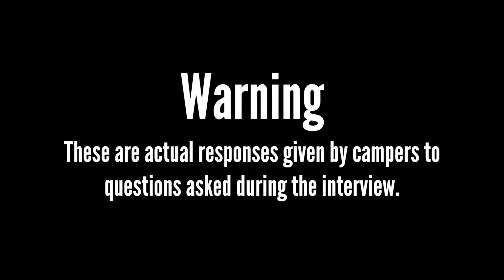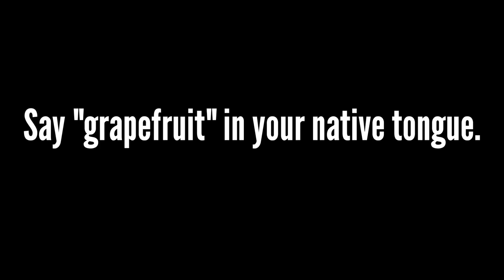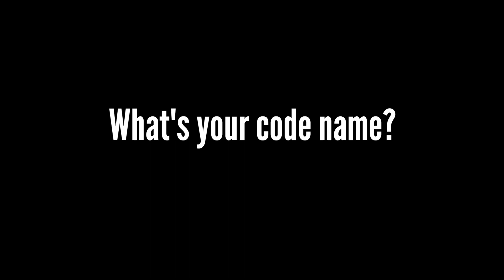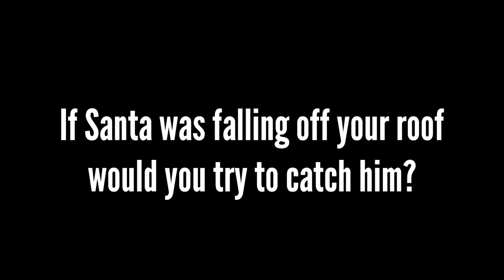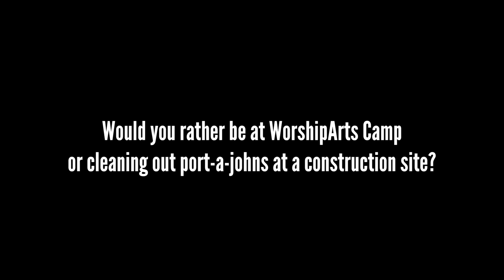Camp Interview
Interviewing the campers at WorshipArts Camp 2014